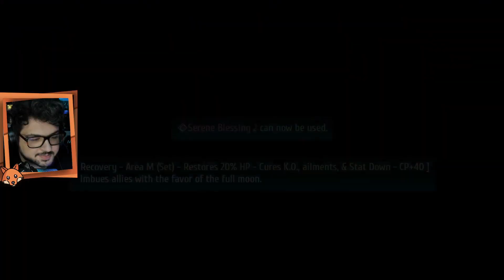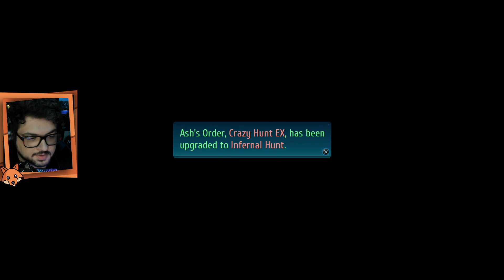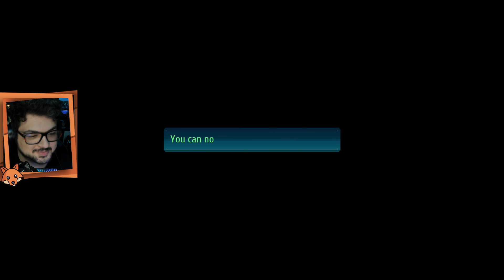The Legend of Heroes: Trails of Cold Steel IV | Parte 32 | Missões em Lamare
Com novas regiões para ir, podemos explorar alguns cantos de Lamare, aproveitar para fazer baús e as missões que temos para avançar a história.

Vem Conferir!

Plataforma: PS5

[The Legend of Heroes: Trails of Cold Steel IV Walkthrough] [The Legend of Heroes: Trails of Cold Steel IV Gameplay]  [The Legend of Heroes: Trails of Cold Steel IV Guide] [1080p 60fps HD][Full Game]